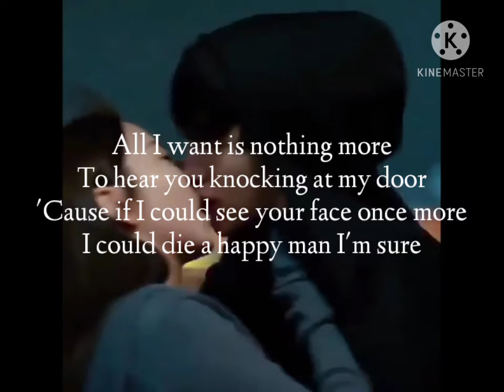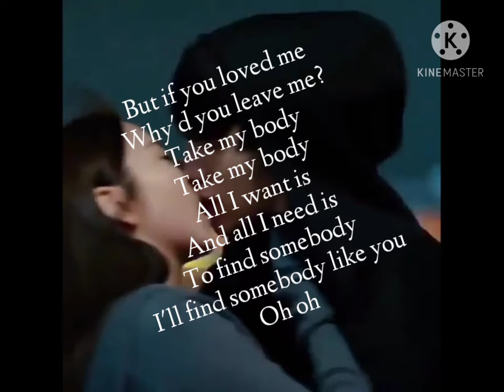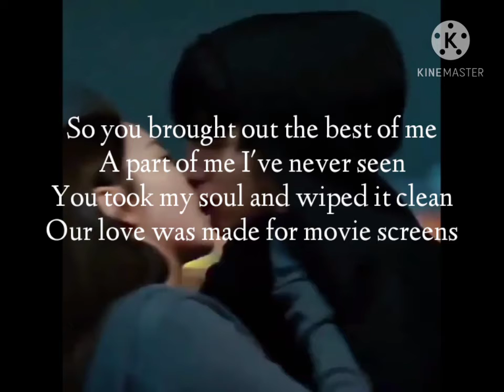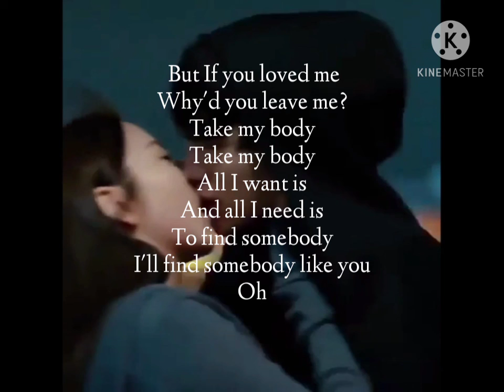All I want Lyrics Kodaline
SubscribeSekarang thanks 💜